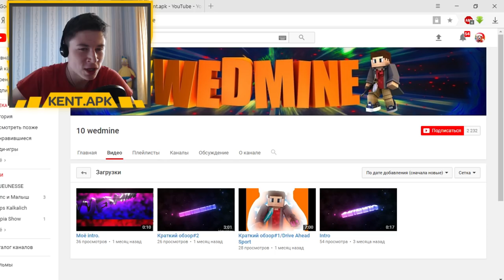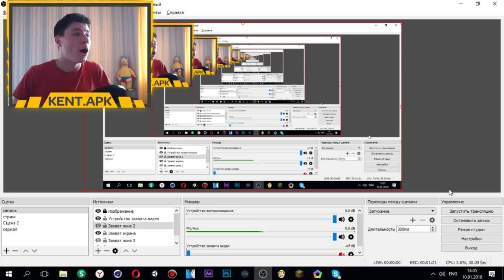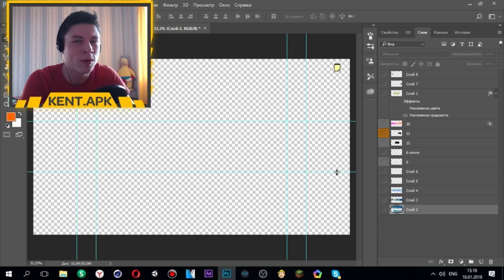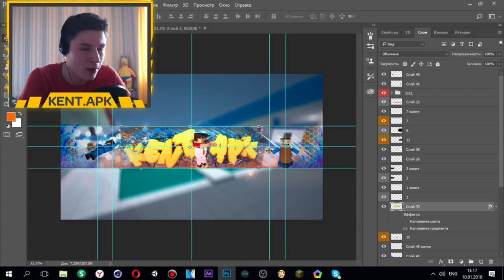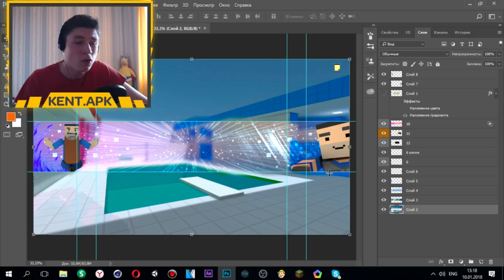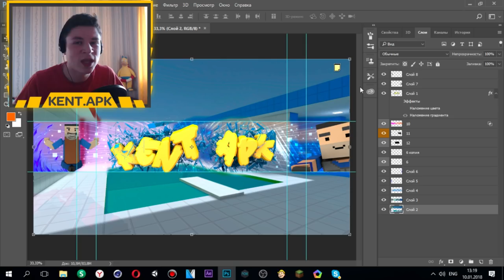КАК СДЕЛАТЬ КРУТУЮ ШАПКУ ЗА 5 МИНУТ В СТИЛЕ БЛОК СТРАЙК / BLOCK STRIKE